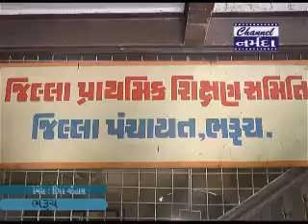ભરૂચ જીલ્લાના ૪ તાલુકામાં કન્યા કેળવણી અંતર્ગત વિદ્યાર્થીનીઓને સાયકલ વિતરણના અભાવે ધૂળ ખાઈ રહેલ